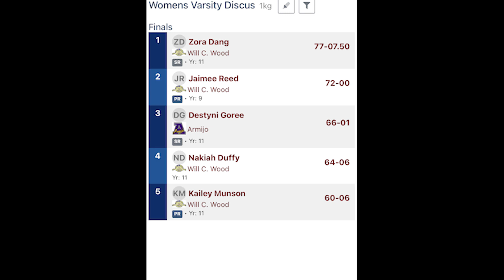Will C. Wood vs Armijo Dual Meet -Discus - VG (2024)